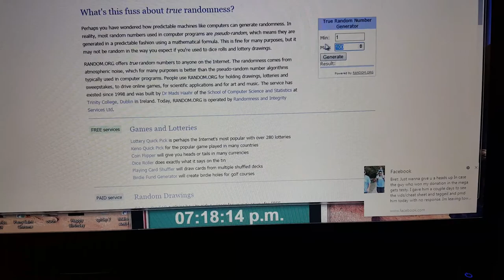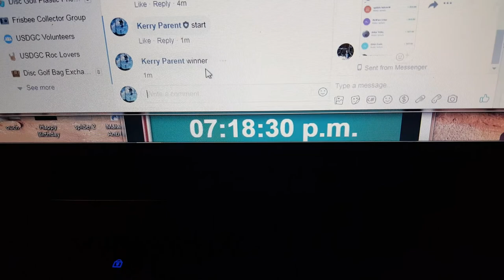Spencer glow 10